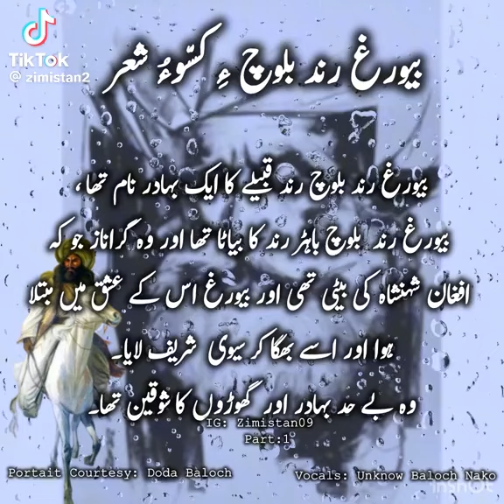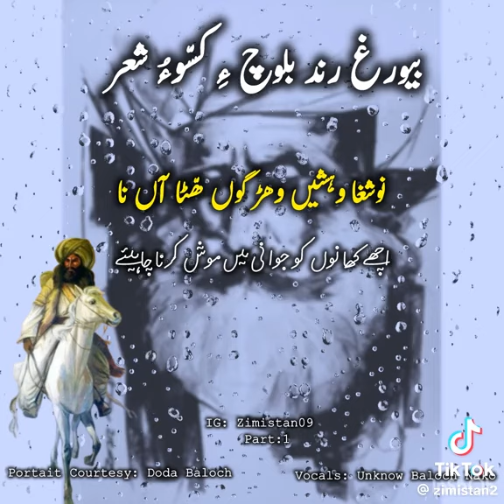mureed buledi shair balochi and urdo